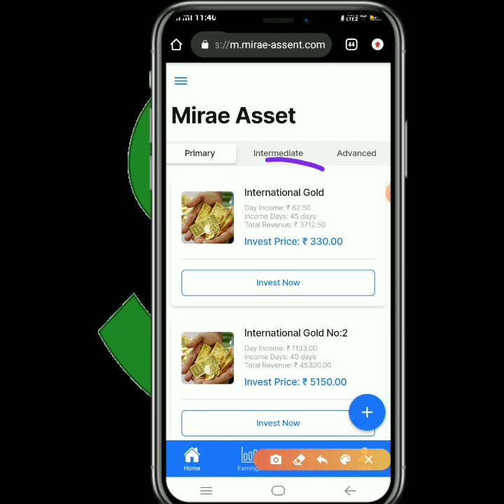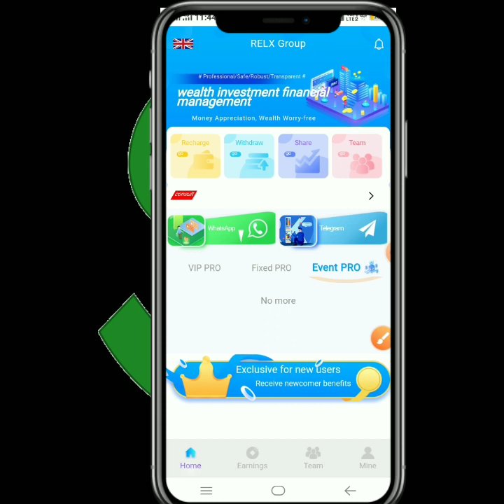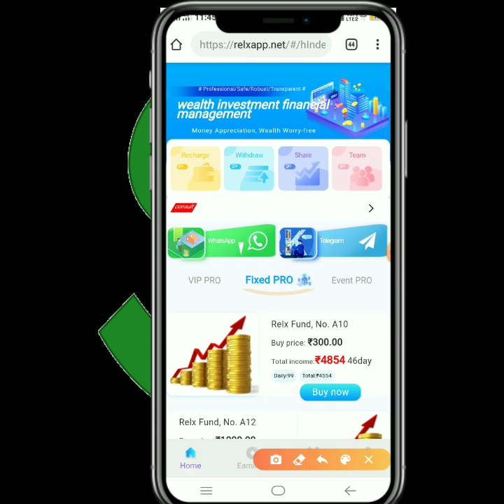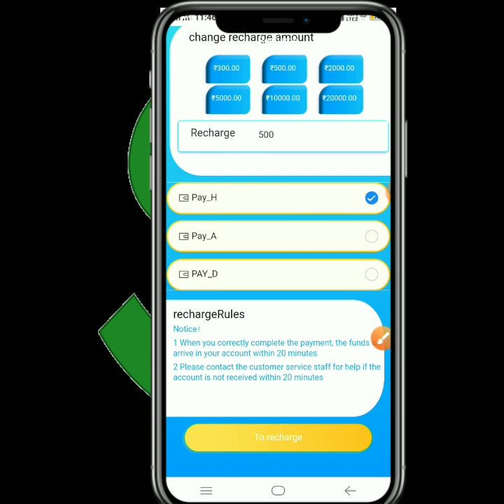Mirae Asset App withdrawal problem solve | Mirae Asset App new Update